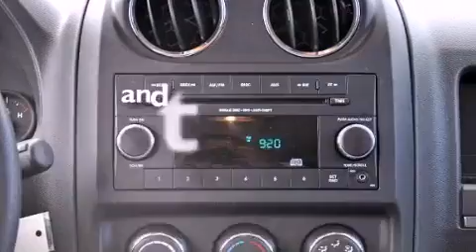2012 Jeep Patriot Coconut Creek FL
Year : 2012
 Make : Jeep
 Model : Patriot
 Engine : Gas I4 2.0L/122
 Trans . : Automatic
 Exterior : Bright Silver Metallic
 Miles : 20,299
 Interior : Dark Slate Gray Interior
 Stock : 44180

 2012 Jeep Patriot Lake Worth FL